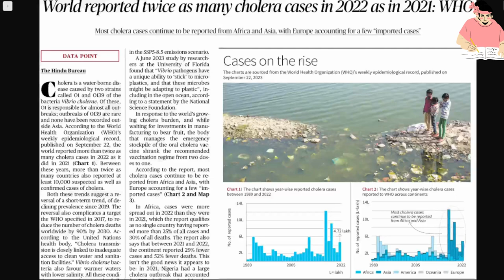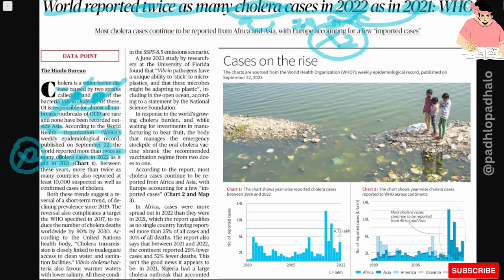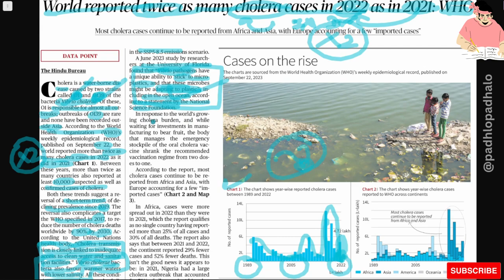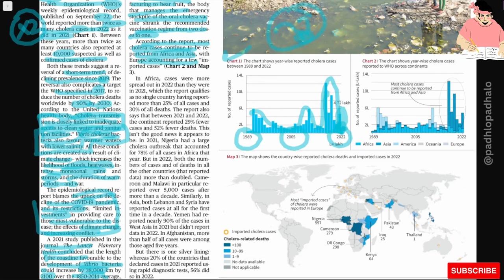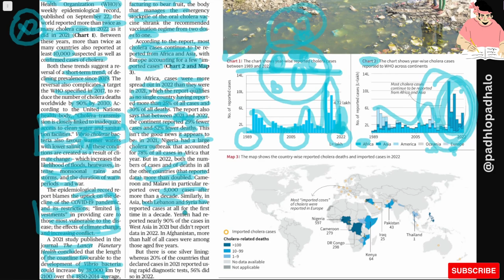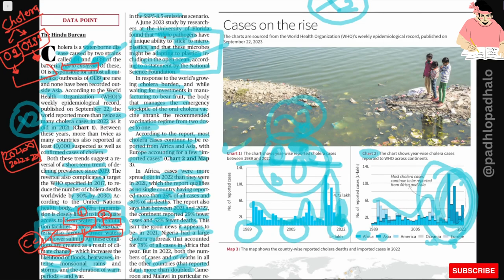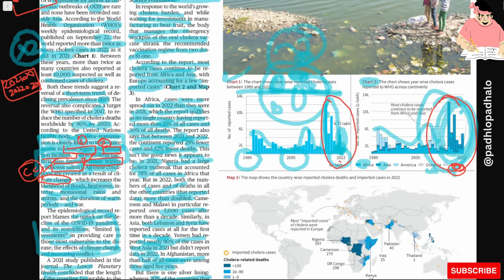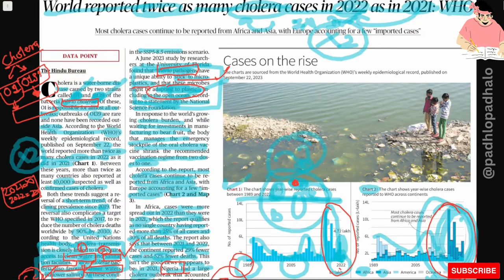World reported twice as many cholera cases in 2022 as in 2021 : WHO.